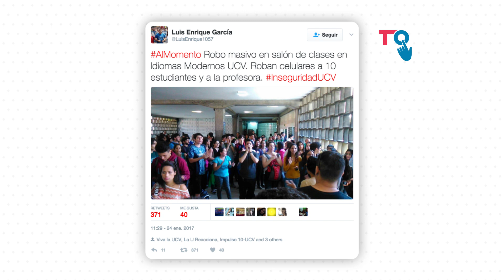ElToque: LA GUERRA MAS IGNORADA. EL TOQUE 436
Es usual entre los gobiernos fallidos (vaya Ud a saber por qué!) responsabilizar a otros, o señalar a factores externos como los causantes de las penurias que ellos mismos generan en la población debido a su impericia y negligencia. No salen de esta cuenta los gobernantes de la revolución bolivariana de Venezuela que ya suman más de 18 años hablando de una guerra que, al menos desde fuera de nuestras fronteras, aún no se vislumbra y obviando la cruel guerra interna que obliga a los venezolanos a permanecer en estado de sitio.
La cúpula de gobierno sigue enfocada en un montón de guerras imaginarias, mientras la más obvia, la más cruda y la más cotidiana sigue angustiando -cuando no asesinando- a treinta millones de venezolanos desprotegidos. Los atracos masivos son tan sólo una modalidad de la inseguridad que impera en Venezuela.

EL TOQUE es la nueva versión de "El Toque de Diana", conducido por la periodista Diana Carolina Ruiz, un segmento de crítica y humor político en el que les presentamos más que la noticia en sí pues preferimos el lado B de la noticia.
EL TOQUE utiliza diferentes géneros periodísticos como la crónica, la opinión y el reportaje para revisar la realidad, pero utiliza estos géneros periodísticos tradicionales de forma disrruptiva, con un estilo lleno de ironía, picardía, mordacidad y humor negro.
Sí. EL TOQUE no es neutral, no es imparcial y menos mal porque no creemos que esto realmente exista. En este programa salpicamos nuestros libretos con juicios de valor, si, pero a partir de hechos verificados y comprobados. Qué tal?
EL TOQUE puede resultar difícil de tragar y por eso fue que le pusimos musiquita. Pero el entretenimiento es a penas el 5% de nuestro segmento; y es que en EL TOQUE nuestra postproducción también forma parte del delivery editorial. Déjate "tocar"